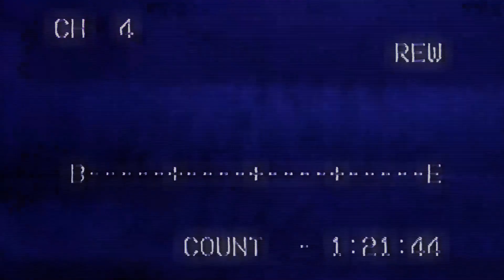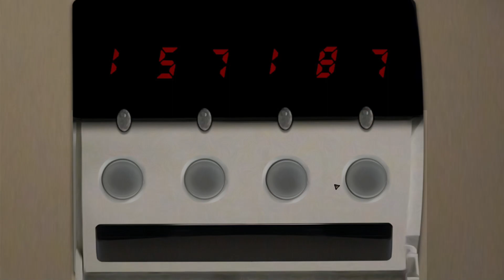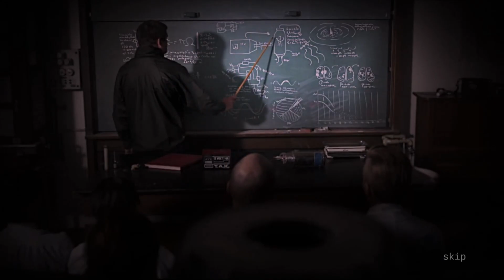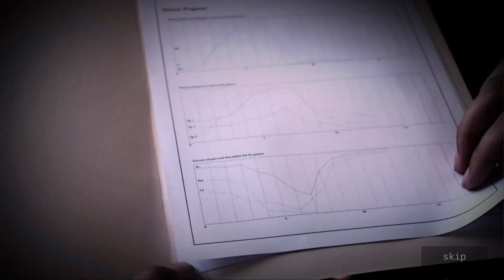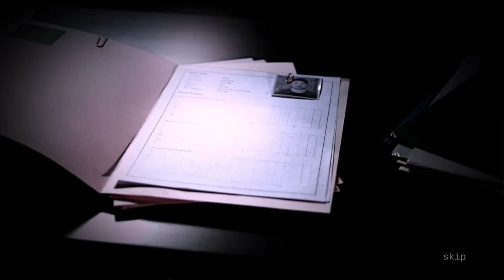vert plays… Black Island [02] │ Ghosts of science past